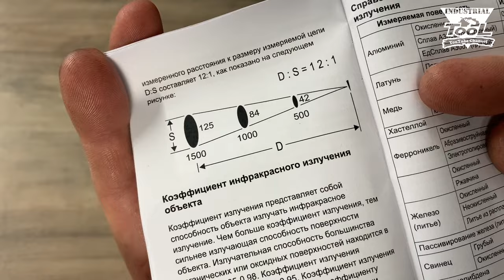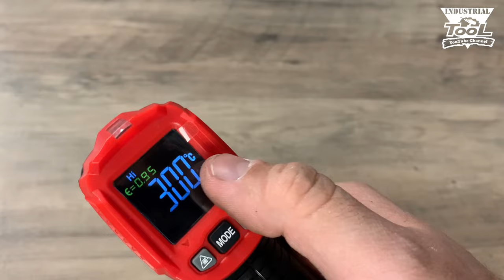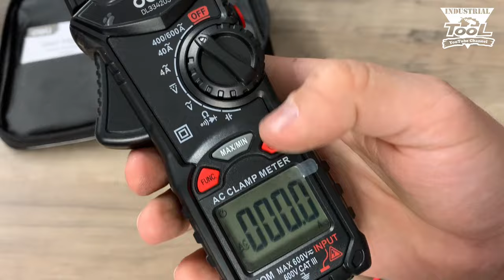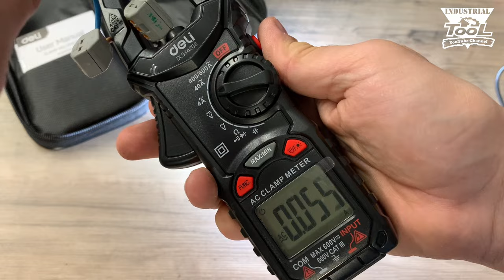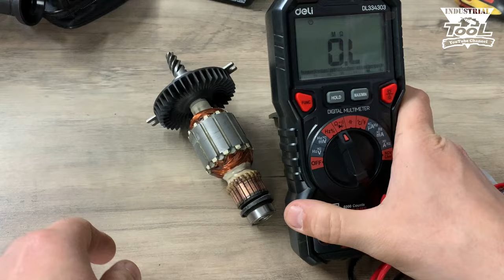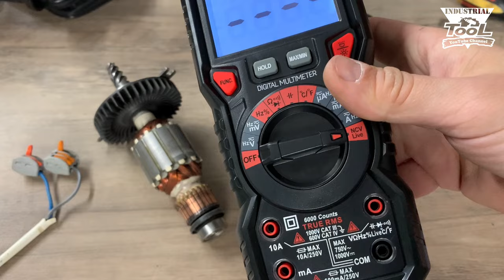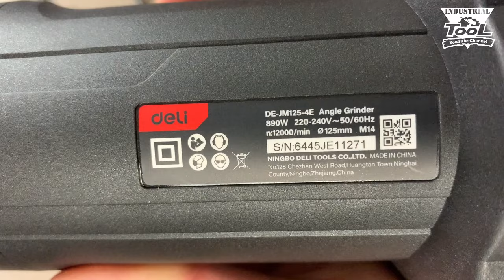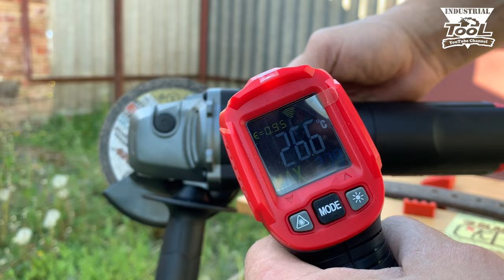Знакомство с инструментом DELI плюс конкурс